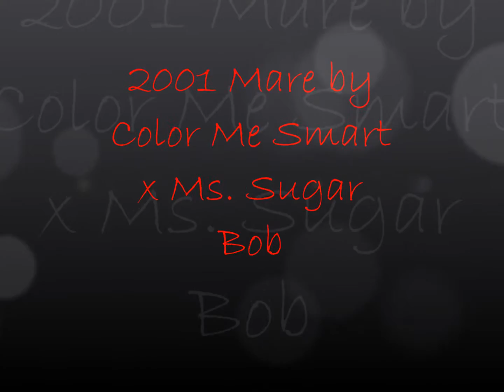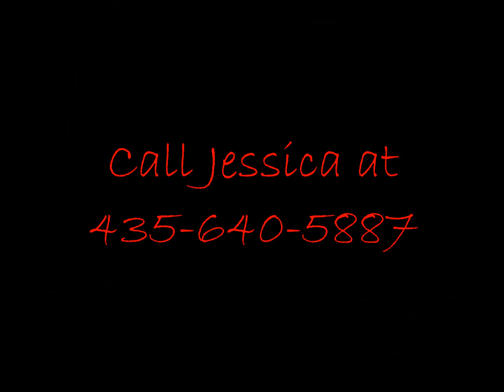Color My Lucky Star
2001Mare by Color Me Smart and out of Ms. Sugar Bob (Bob Acre Doc).  $12,000+ LTE in NRCHA.